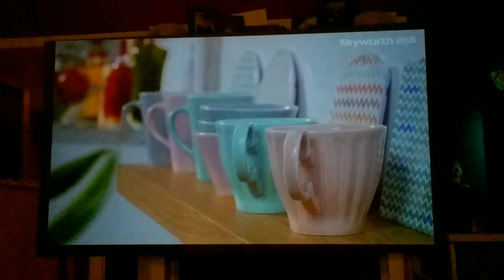ParTay black = ParTay whites